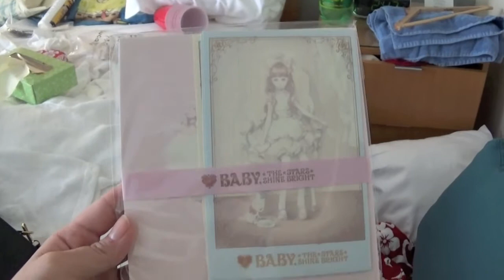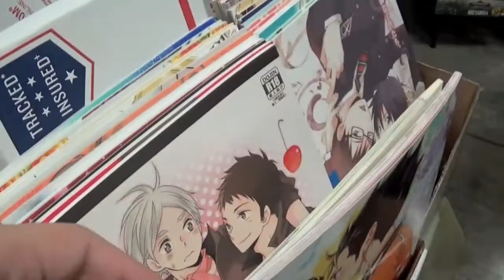[Convention Vlog] Kawaii Kon 2017 | Saturday | Koori Tsuki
Saturday vlog!  A lot happened in one day.  From fashion show to TWO cosplays, this was a whirlwind of activity that I can't get enough of.

MUSIC

Typical - This | | provided by CFN